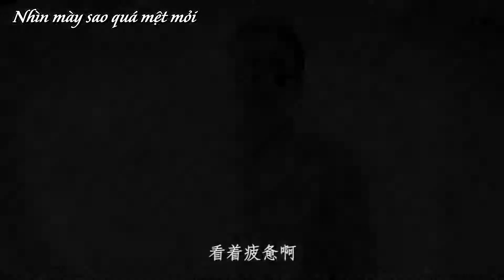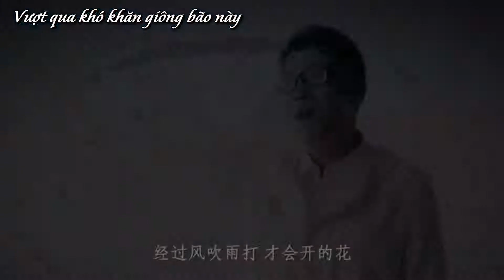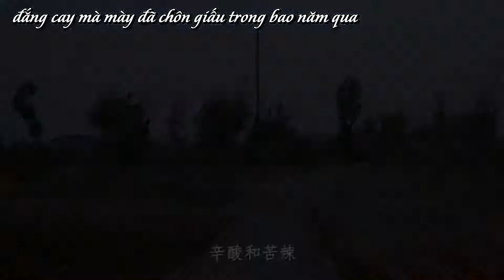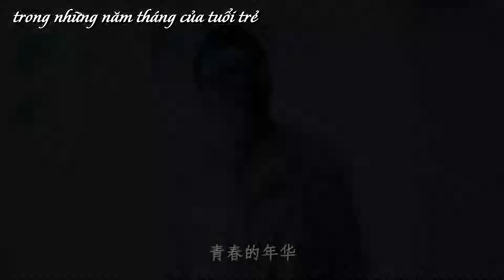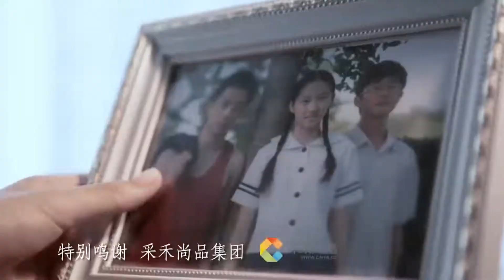[Vietsub] Người anh em, hãy ôm một cái nào - Bàng Long ♪ 兄弟抱一下 - 庞龙 ♪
• Song: Người anh em, hãy ôm một cái nào | 兄弟抱一下
• Singer: Bàng Long | 庞龙
• Translate: Nướng Ngói
Lyrics:
Xiōngdì nǐ shòule kànzhe píbèi a
yīlù fēngchén gài bù zhù suìyuè de liǎnjiá
xiōngdì nǐ biànle biàn dé chénmòle
shuō shuō ba nàxiē fàng zài xīnlǐ dehuà
xiōngdì wǒmen de qīngchūn jiùshì zhǎng zài nà xīndǐ
jīngguò fēng chuī yǔ dǎ cái huì kāi de huā
xiōngdì nǐ shuōle yǐhòu jiù bù pīnle
zhǐ xiǎng zuò àiqíng de shǎguā zhǐ xiǎng ānwěn yǒu gè jiā
shì a wǒmen dōu biànle biàn de xiànshíle
bù zài qù shuō nàxiē niánshào rèxuè dehuà
xiōngdì wǒmen dōu xiàng shì shānpō gǔn luò de shízǐ
dōu zài diānbǒ zhī zhōng mó diàole jiān yá
xiōngdì bào yīxià shuō shuō nǐ xīnlǐ huà
shuō jǐn zhèxiē nián nǐ de wěiqu hé cāngsāng biànhuà
xiōngdì bào yīxià yǒu lèi nǐ jiù liú ba
liú jǐn zhèxiē nián shēn mái de xīnsuān hé kǔ là
xiōngdì bào yīxià wèi suìyuè de qiānguà
wèi nà xīnzhōng céng fāngǔn de xiōngyǒng de lànghuā
wèi gēmen bìngjiān zǒuguò de qīngchūn de niánhuá
ràng shēn mái dehuà fǔwèi nà jiǔwéi de lèihuā